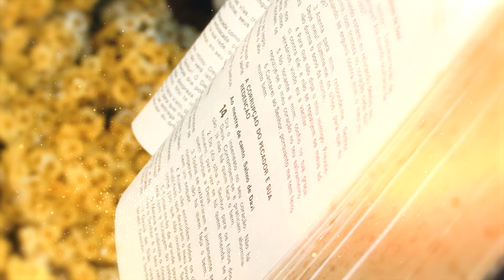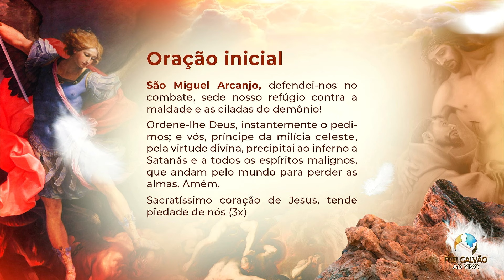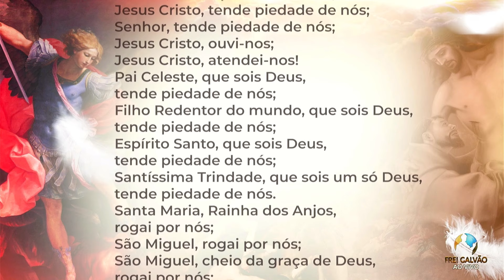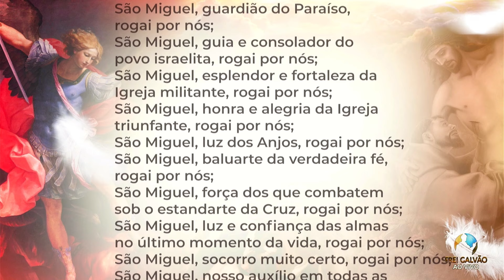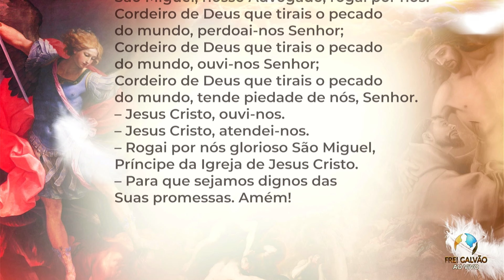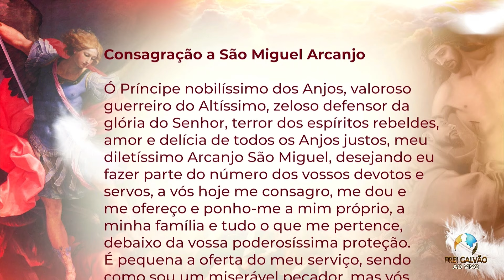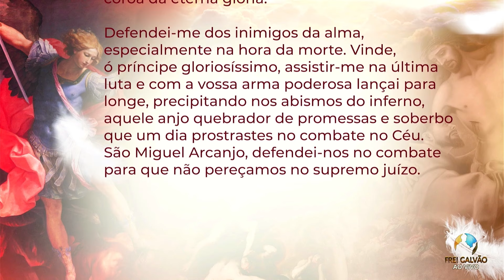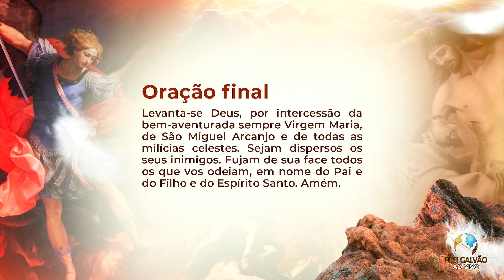11° Dia da Quaresma de São Miguel Arcanjo - Santuário Frei Galvão 27/08/2024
#11 - Quaresma de São Miguel 2024

Rogai por nós, São Miguel Arcanjo, para que sejamos dignos das promessas de Cristo.

A obediência as inspirações do nosso anjo da guarda é um dos instrumentos mais eficazes para alcançarmos livramentos na nossas vidas.
Acompanhe em nossa TV Frei Galvão (YouTube). Iniciaremos às 14h.

✅Versículo bíblico: Sl 63
✅Intenção:Pelos enfermos
✅Penitência: Oração do Santo terço (Mistério Doloroso)

Reze conosco a Quaresma de São Miguel, inspirados na Espiritualidade Franciscana.Caso você não consiga rezar neste horário proposto, procure um horário que lhe seja possível.